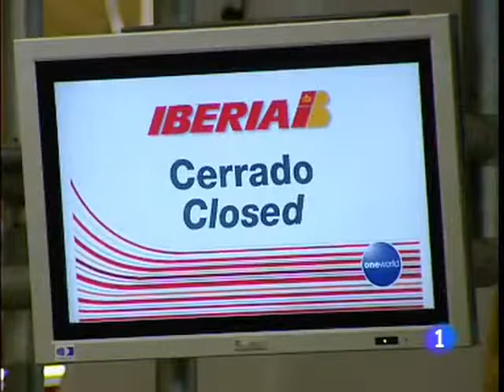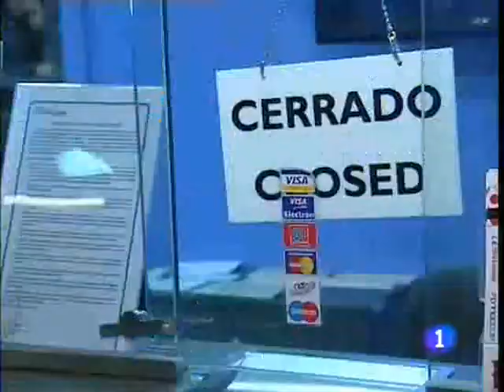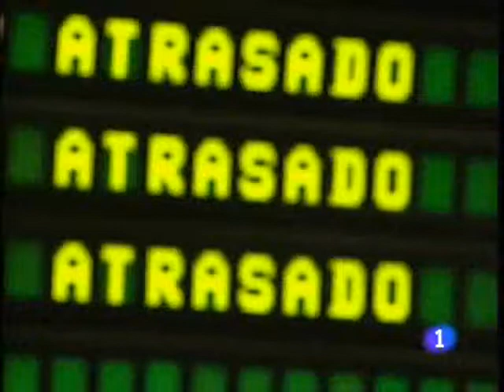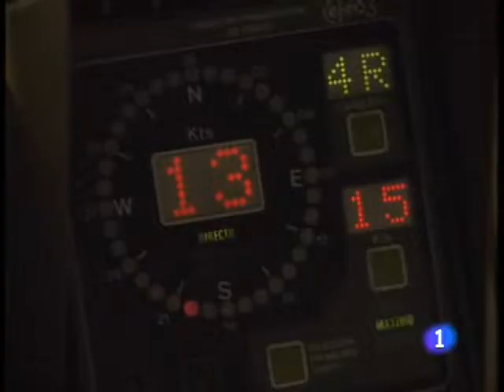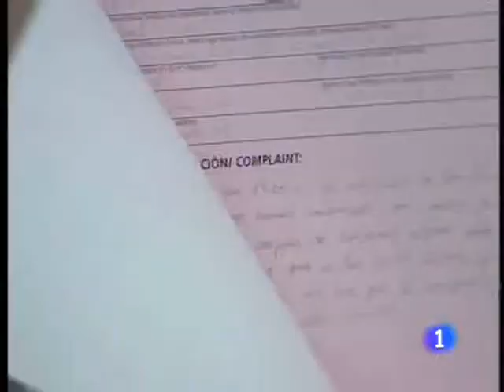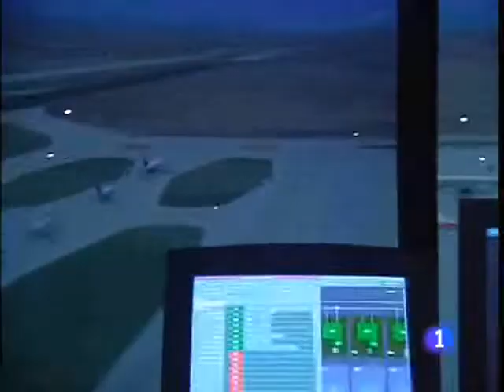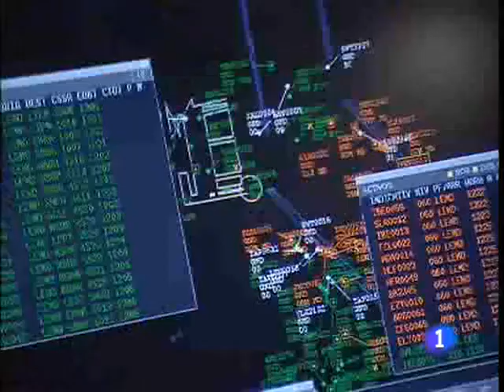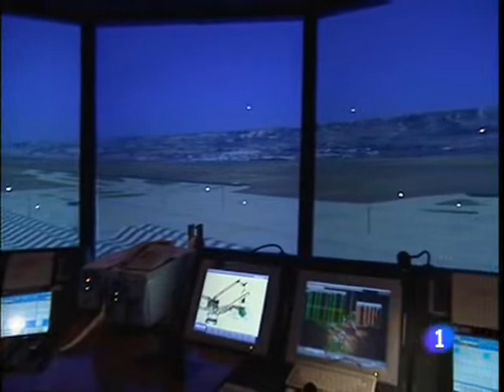Extorsión de altos vuelos. Informe semanal 4/12/10